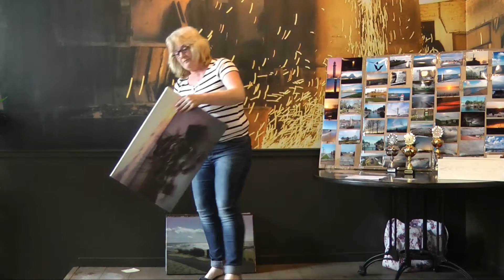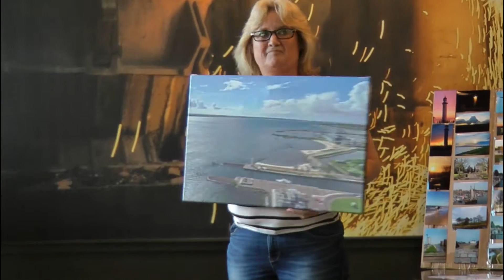Fotowedstrijd Hellevoetsluis 2016 Prijsuitreiking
Uitslag van de amateur Fotowedstrijd Hellevoetsluis op 31 mei 2016.